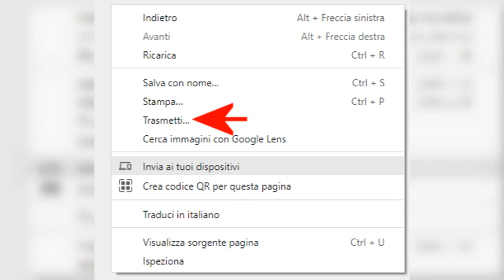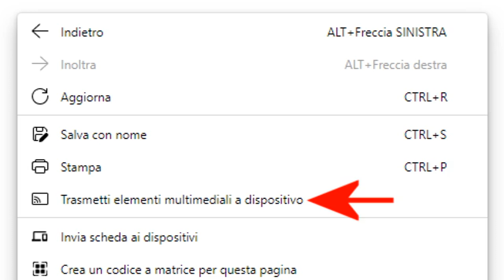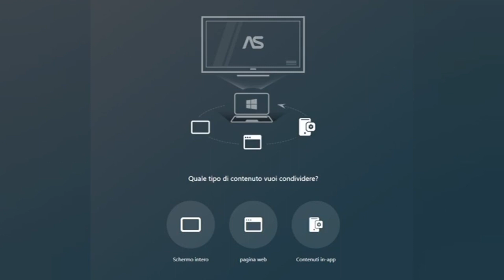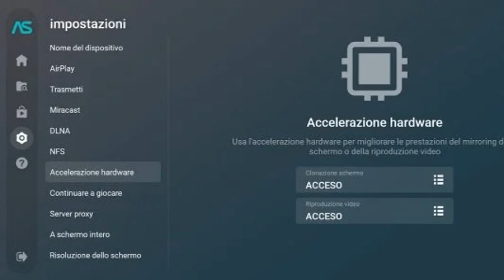Google Cast: cos'è e come creare un ricevitore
Scopri tutto su Google Cast e impara come creare un ricevitore per lo streaming multimediale. In questo video, esploreremo il concetto di Google Cast, come funziona e come puoi sviluppare un ricevitore personalizzato per consentire lo streaming da dispositivi mobili e PC alla tua TV o ad altri dispositivi compatibili. Impara a utilizzare le API di Google Cast per integrare funzionalità di streaming nei tuoi progetti e offrire un'esperienza multimediale avanzata agli utenti. Non perdere questa guida essenziale per sfruttare al meglio le potenzialità di Google Cast!